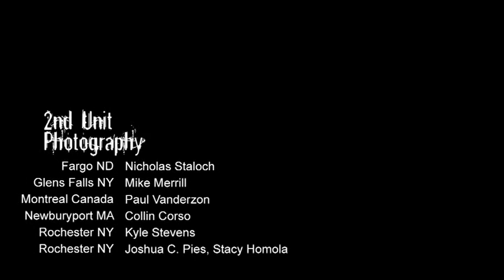Project Snow Fighter 1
project snowfighter video 1